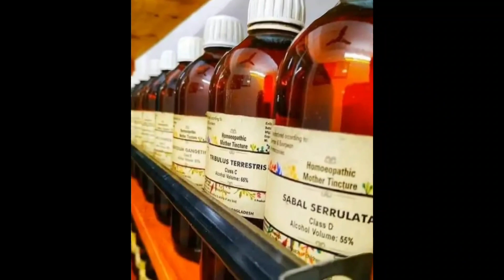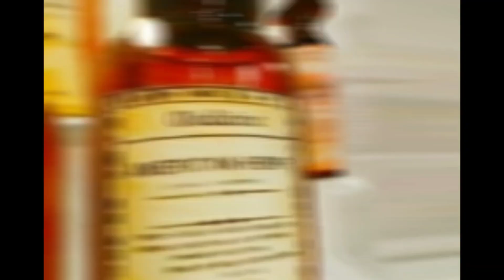পানির মতো পাতলা বীর্য ঘন করার হোমিও চিকিৎসা | Watery Semen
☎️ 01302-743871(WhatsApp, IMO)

🇨🇭 যৌন মিলনের শুরুতে বা যৌন উত্তেজনায় লিঙ্গের মাথায় পিচ্ছিল জাতীয় পদার্থ বের হয় এটা যৌন মিলন কে সুগম করার জন্য। এতে কোন শুক্রানু থাকে না।
এটা আসে পুরুষের প্রস্টেট নামক গ্রন্থি বা গ্লান্ড থেকে সাথে যোগ হয় কাউপার নামক গ্রন্থির রস, সিমেন থলির  কিছু মিউকাস জাতীয় পদার্থ।

🇨🇭  মূলত বীর্য বা সিমেন ,এতে কি কি উপাদান আছে?

💋 পানি ।
💋 প্রোটিন ।
💋 ভিটামিন ও মিনারেল ।
💋 গ্লুকোজ ও ফ্রুক্টোজ ।
💋 মিউকাস জাতীয় পদার্থ ।
💋 শুক্রানু- বাচ্চা হওয়ার জন্য জরুরি। টেস্টিস থেকে উৎপাদন হয়।

🇨🇭 যখন বীর্য বের হয় উপরের সবগুলো জিনিস বিভিন্ন জায়গা থেকে বীর্য থলিতে এসে জমা হয়,আর শুক্রানু আসে টেস্টিস থেকে।

🇨🇭 যৌন মিলনের চরম মূহুতর্তে বীর্য বের হয়।

🇨🇭 কয়েকটি কারনে বীর্য পাতলা হয়।

💋 বেশি সহবাস বা হস্তমৈথুন
 করলে ।

💋 শারিরীক ভাবে সঠিক পুষ্টির অভাবে ।

💋পানির মাত্রা বীর্যতে বেশি হলে।

💋যৌন বাহিত রোগ থাকলে/ U.T.I ( ইনফেকশন) থাকলে ।

💋 জিঙ্কের অভাবে।

💋 শুক্রানুর পরিমাণ অনেক  কম হলে।

💋 সেক্স হরমোন লেবেল কমে গেলে।

💋 পুষ্টির অভাব ।

💋 ইনফেকশন থাকলে।

💋 যৌন ব্যয়াম না করলে, অতিরিক্ত ওজন।

💋 অতিরিক্ত বীর্য ক্ষয় হলে।

🇨🇭 বীর্য ঘন করলে কি সুবিধা?

💋 শুক্রানু পুষ্টি পাবে।

💋বন্ধ্যাত্ব দূর হবে।

💋সহবাসের সময় বৃদ্ধি পাবে।

💋 বীর্যপাতের সময় পুরুষ বেশি আনন্দ পাবে।

💋 শারীরিক মানসিক ভাবে উৎফুল্ল বোধ হবে।দূর্বল লাগবে না, যৌন মিলনের পর।

💋 কিভাবে ঘন করবেন?

🩸 এন্টিঅক্সিডেন্ট জাতীয় প্রাকৃতিক খাবার খেতে পারেন।

🇨🇭 পানির মতো পাতলা বীর্য ঘন করার হোমিও চিকিৎসা:

🇨🇭 হোমিওপ্যাথিতে বীর্য ঘন করার কার্যকরী চিকিৎসা রয়েছে।লক্ষন সাদৃশ্য কিছু হোমিও ঔষধ এর নাম উল্লেখ করা হলো:

🧪 Selenium
🧪 Titanium
🧪 Damina
🧪 Sulphur
🧪 Conium mac
🧪 Agnus Cast
🧪 Silicea
🧪 Nat mur
🧪 Baryta carb
🧪 Caladium seg
🧪 Yombhinium
🧪 Sebal serr
🧪 Lycopodium
🧪 Cal carb
🧪 Kali phos

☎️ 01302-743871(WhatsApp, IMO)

বীর্য গাড় করার হোমিওপ্যাথি ওষুধ,
বীর্য গাড় করার ট্যাবলেট,
বীর্য ঘন করার ওষুধের নাম,
দীর্ঘ সময় সহবাস করার হোমিও চিকিৎসা,
বীর্য দেরিতে ফেলার হোমিও ঔষধ,
বীর্য ঘন করার ইসলামী চিকিৎসা,
বীর্য পাতলা হলে করণীয়,
তরল বীর্য গাড় করার উপায়,
বীর্য গাড় করার ট্যাবলেট নাম,
বীর্য গাড় করার এলোপ্যাথিক ট্যাবলেট,
বীর্য গাড় করার গাছ,
বীর্য গাড় করার প্রাকৃতিক উপায়,
বীর্য গাড় করার আয়ুর্বেদিক ওষুধ,
বীর্য গাড় করার হোমিওপ্যাথি ঔষধ,
খেজুর খেলে কি বীর্য ঘন হয়,